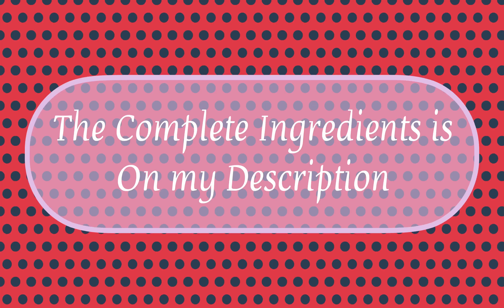How to Make a Strawberry Muffins | Strawberry Muffins Recipe | Lanie’s Kitchen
Strawberry Muffins
Ingredients:
2 cups Flour
2 1/2 cups chopped Strawberries
1/2 cup Melted Butter
2 Eggs
1/2 cup white sugar
1/2 cup brown sugar
1/2 cup Milk
2 tsp baking powder
1/2 tsp salt
2 tsp cinnamon
1 tsp Vanilla
1 Tbsp flour to fold onto the strawberries

Procedures:
* Use Hand mixer for the ingredients, then fold the strawberries to the batter.
* Bake 375 F for 25-30 minutes